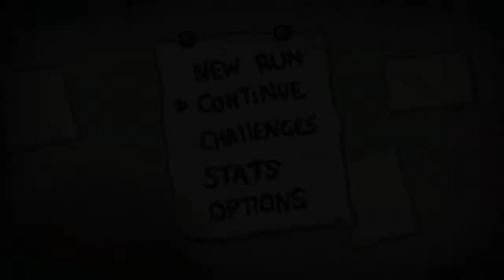Tears For Fears - The Binding of Isaac: Rebirth Ep. 1 - Save File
Crying as a weapon. I can dig it.